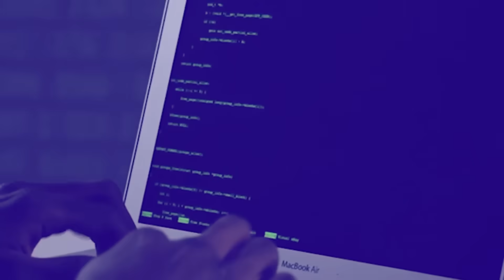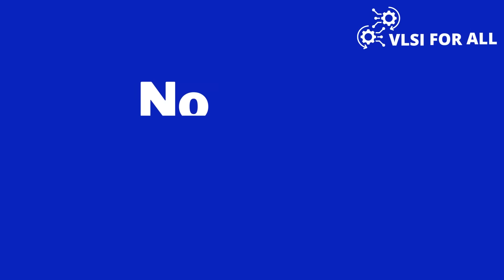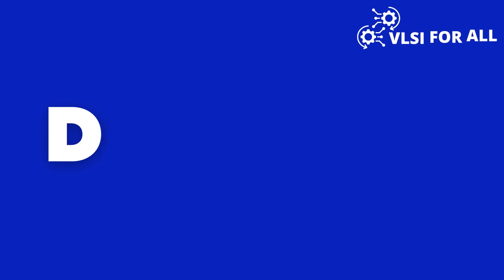Advanced Analog Layout Course Reviews- Placed in Top VLSI Company in Recession | Sasken Technologies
For detailed Syllabus and queries

00:00 Promo
00:28 Intro & Education background
01:39 Gap between B.Tech & M.Tech matters ?
02:16 VLSI FOR ALL Premium Course Reviews
09:31 Top Tier College with Vs without VLSI Courses
11:28 VLSI FOR ALL App Features